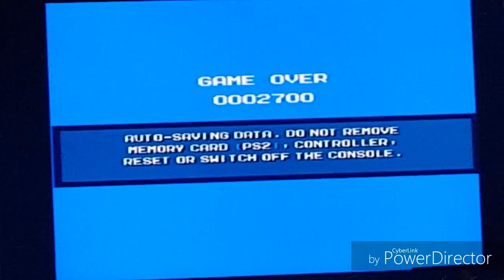Let's Compete # 51 Bombman From MegaMan 1.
The girl's try not to explode.